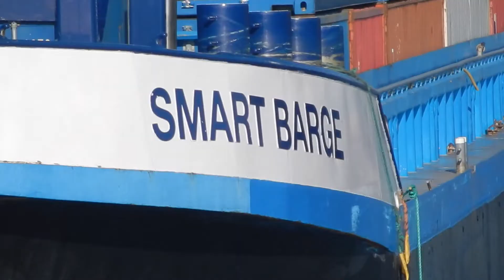CLOSE-UP VIDEO OF 'SMART BARGE'(1216 HP), ENTERING A LOCK IN GRONINGEN -832NL ✅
SMART BARGE:
(Scheeps)type: Motorvrachtschip(Cargo Ship)
Bouwjaar(year): 2008
Lengte x breedte(length x width): 86.00m x 11.45m
Eigenaar(Owner): Mercurius Scheepvaart BV, Zwijndrecht
Vlag(flag): Nederland(Netherlands)